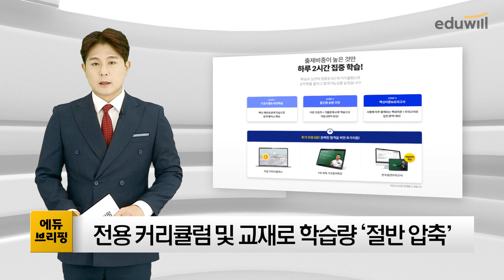에듀윌, 직장인 합격 위해 하루 2시간 올인원패스 출시｜에듀브리핑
하루 2분 에듀윌 소식을 한눈에! 10월12일 수요일 에듀브리핑 출발합니다.

▲ 에듀윌, 직장인 합격 위해 하루 2시간 올인원패스 출시
에듀윌이 직장에 다니며 공인중개사 시험을 준비하는 수험생들을 위해 ‘2023 하루 2시간 올인원패스’를 출시했습니다. ‘하루 2시간 올인원패스’는 하루 2시간에 소화할 수 있는 커리큘럼과 교재 1권을 통해 학습량과 학습시간을 절반으로 압축한 것이 특징입니다.
이번 하루 2시간 올인원패스 수강생에게는 야간 라이브클래스 1차 과목 기초용어특강, 전국 모의고사가 추가로 제공되며, IT 실무특강과 초시생 필수 3종 세트 등도 무료로 제공받을 수 있습니다.
에듀윌 공인중개사 관계자는 “타사와 달리 쉽게 공부하는 방법을 알려주는 에듀윌 공인중개사 과정은 직장인과 재시생을 위해 하루 2시간 학습으로 합격할 수 있는 과정을 만들었다”며, “많은 수험생들의 관심을 바란다”고 전했습니다.
이상 오늘의 ‘에듀브리핑’ 마칩니다.